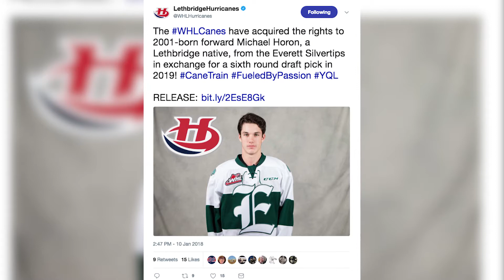New Hurricanes Players - January 10, 2018